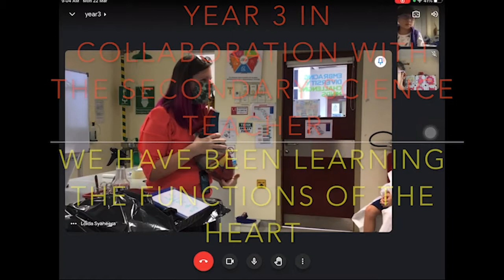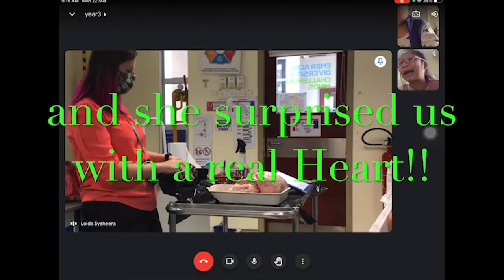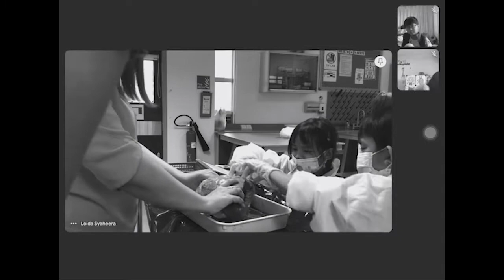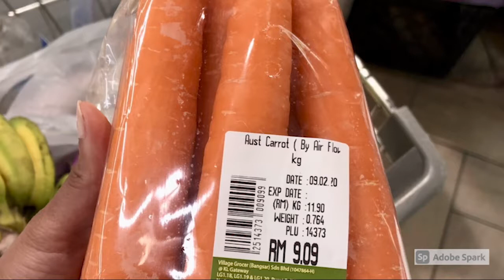Spotlight Assembly: Term 2, Week 11